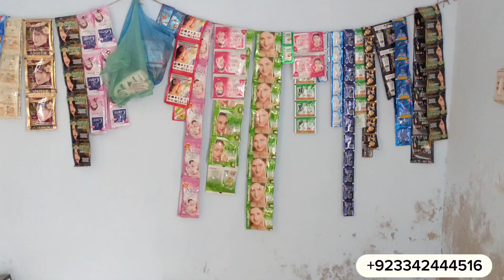The old women was shivering because of the cold | Help deserving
ہمارے یوٹیوب چینل پر آنے کا بہت شکریہ
ہمارا مقصد میرپورخاص کو مکمل ریکارڈ کرنا ہے،
وہ گھر جہاں آپ پیدا ہوئے ،
 وہ گلیاں جہاں آپ کا بچپن گزرا ،
وہ سکول وہ میدان وہ بچپن کے دوست
سب کچھ جو آپ کو خوشی دے اورخوبصورت یادوں
سے جوڑ دے
ہمارے چینل کو سبسکرائب ضرور کیجئے گا
اور دلچسپی رکھنے والے دوست احباب تک شئیر
بھی کیجئے گا شکریہ